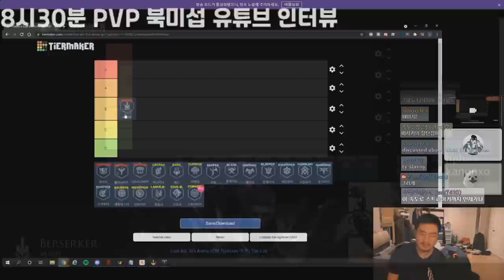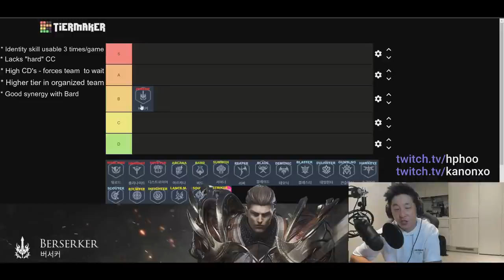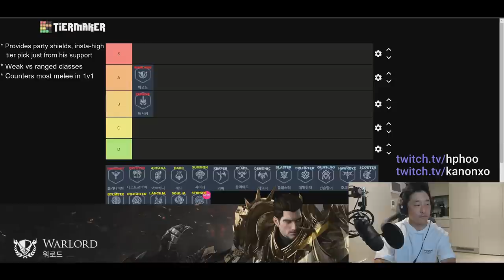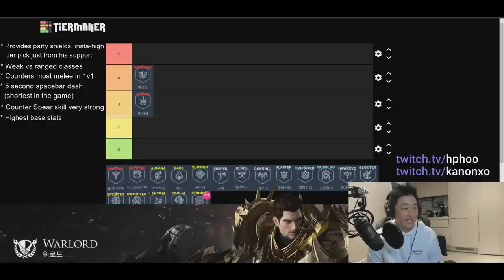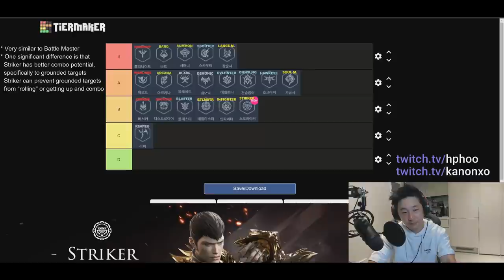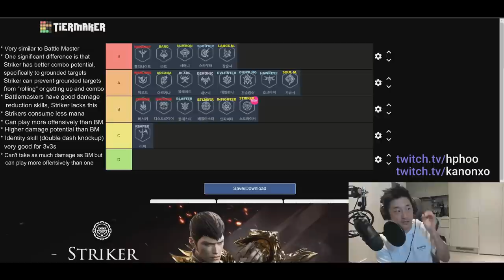TIER LIST PVP COMPETITIVO CON UN GRAN MASTER DE KR | LOST ARK ESPAÑOL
Tier List Competitivo con un gran Master de Corea. Lost Ark Español

Hoy hablamos de las mejores clases y su desempeño para el PvP competitivo de 3vs3 en Lost Ark.
Muchas gracias a Kanon por permitirnos traer este contenido de tan alta calidad para la comunidad hispanohablante. Todos los derechos de Kanon por su enorme labor en la entrevista a Typhoon, Top 7 Grand Master KR.